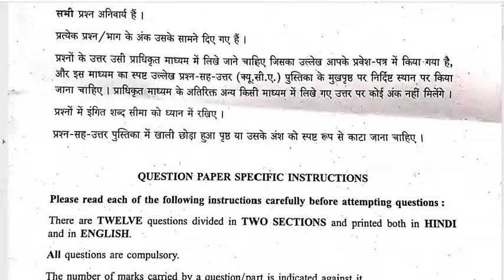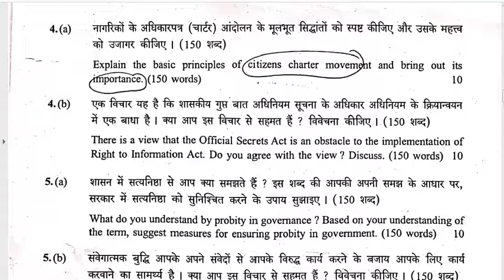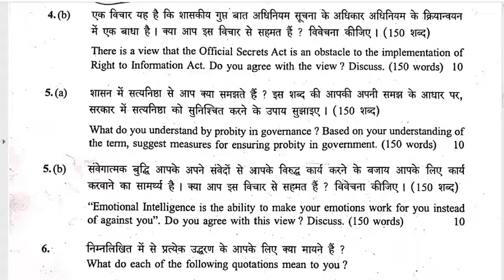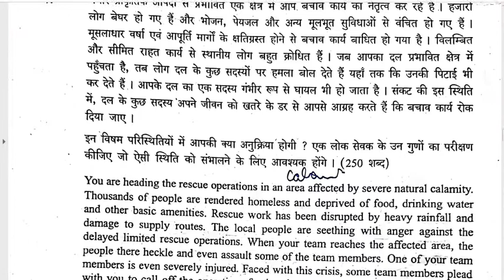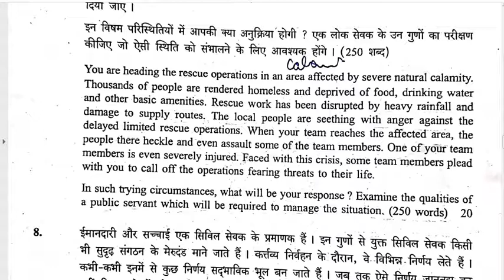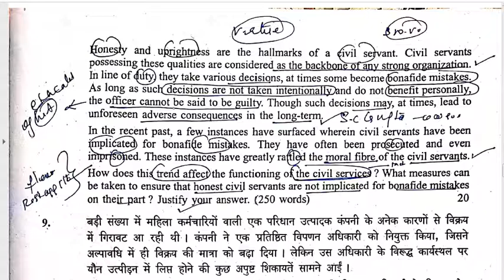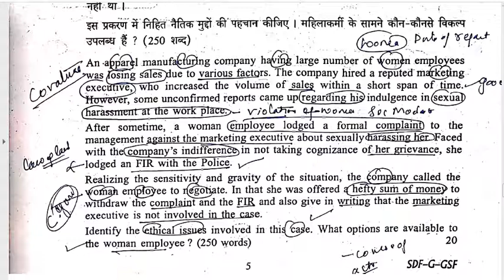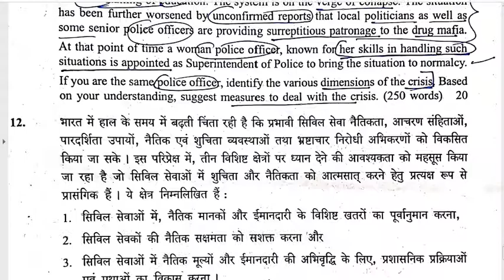UPSC MAINS General Studies Paper IV Question Paper 2019 for UPSC